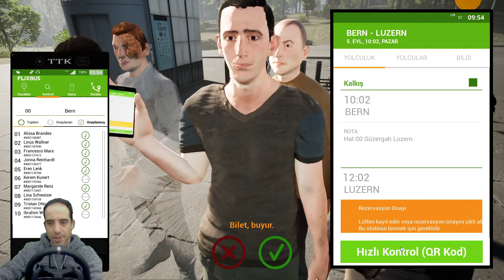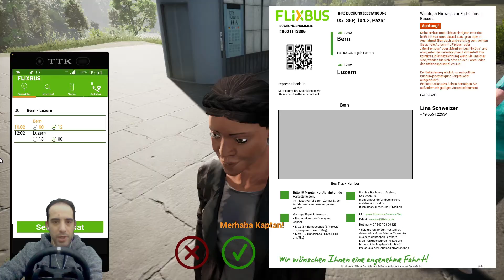FRENBUS SİMULATOR SETRA S 500 İLE DİK RAMPALAR TIRMANDIK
Bu videomda Fernbus Simulatorde  Setra  S 500 modeli ile sisli havada dik rampalara tırmandık. Umarım beğenirsiniz. İyi seyirler

Diğer oyunlarımız için takipte kalın

Merhabalar ben Ahmet , bu kanalda sizlere oyun videoları çekiyorum her gün yeni videolar çekerek sizlere aktarmaya çalışacağım sizlerde  ailemize katılabilirsiniz